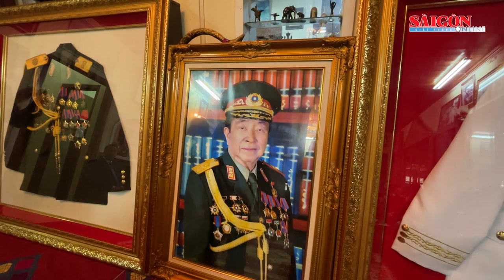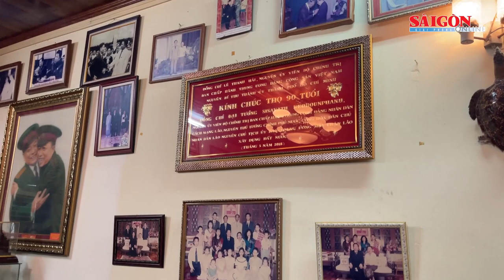Bí thư Thành ủy TPHCM đến thăm gia đình cố Thủ tướng Lào và cố Chủ tịch Quốc hội Lào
Ngày 27-5, tiếp tục chuyến thăm và làm việc tại nước Cộng hòa Dân chủ nhân dân (CHDCND) Lào, đoàn đại biểu cấp cao TPHCM do đồng chí Nguyễn Văn Nên, Ủy viên Bộ Chính trị, Bí thư Thành ủy TPHCM làm trưởng đoàn đã đến thắp hương, thăm hỏi gia đình cố Thủ tướng Lào Sisavath Keobounphanh và cố Chủ tịch Quốc hội Lào Samane Vignaket.